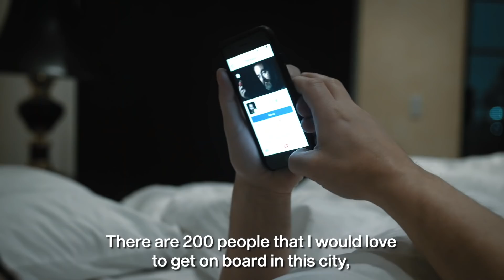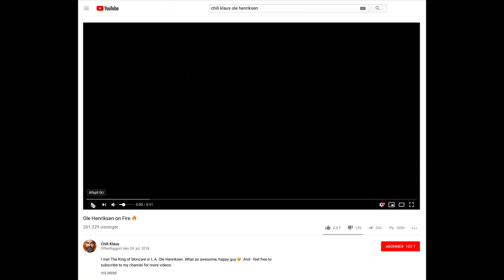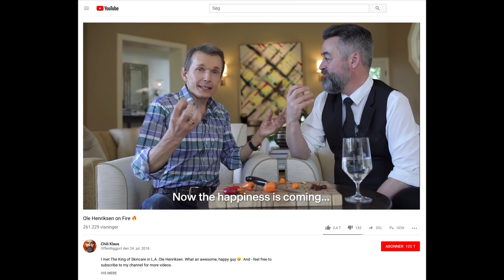Chili Klaus in L.A.: The worlds happiest person 😁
Behind the scenes visiting Ole Henriksen - maybe the happiest person on the planet. 🌎
for products, merchandise and hot sauce 🔥🥊